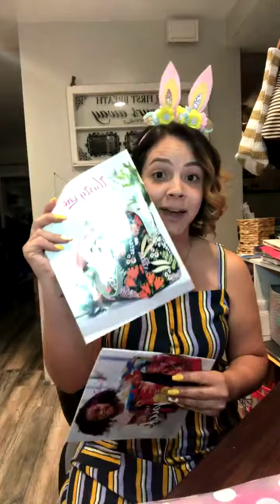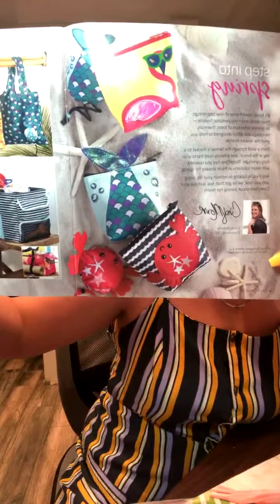10 Free Thirty-One Bags!!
I need 10 adventurous gals! Pick a prize!